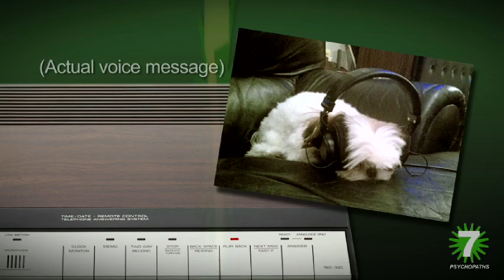Charlie Costello Answering Machine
Written and Directed by Oscar®-winner Martin McDonagh, the comedy Seven Psychopaths follows a struggling screenwriter (Colin Farrell) who inadvertently becomes entangled in the Los Angeles criminal underworld after his oddball friends (Christopher Walken and Sam Rockwell) kidnap a gangster's (Woody Harrelson) beloved Shih Tzu. Co-starring Abbie Cornish, Tom Waits, Olga Kurylenko and Zeljko Ivanek.